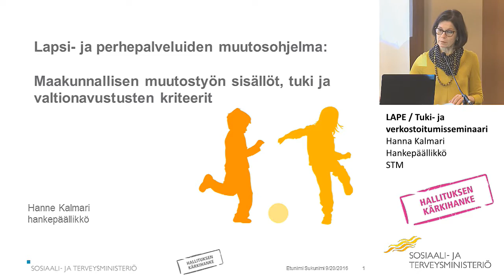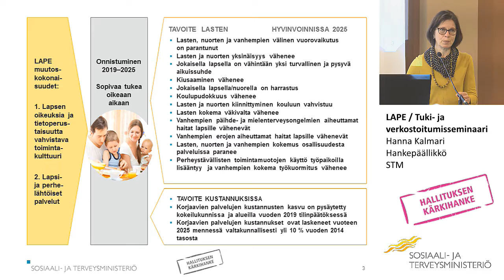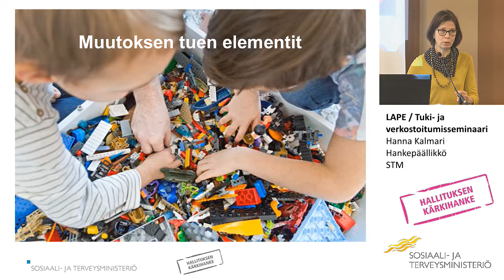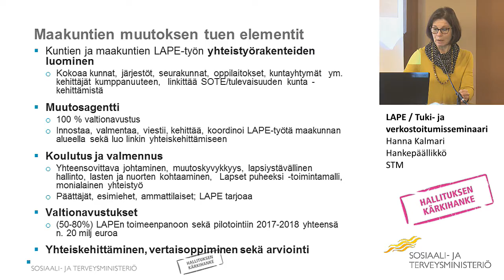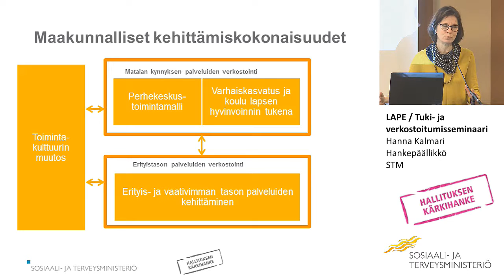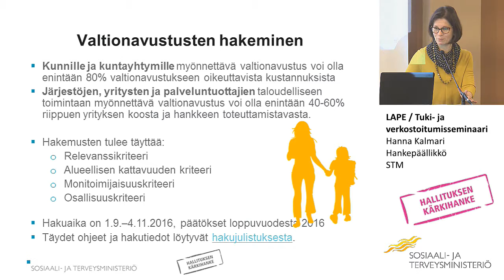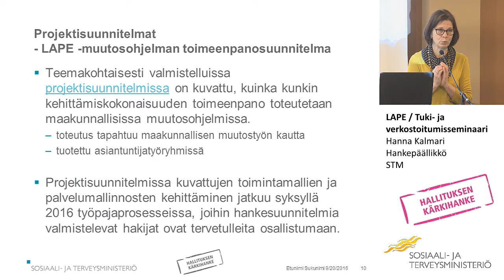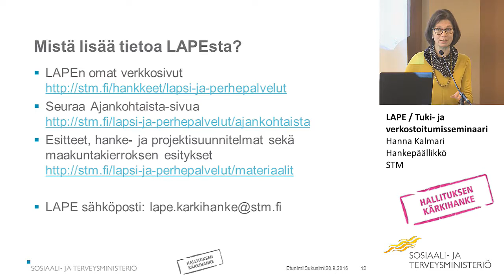Maakunnallisen muutostyön sisällöt, tuki ja valtionavustusten kriteerit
LAPE / Tuki- ja verkostoitumisseminaari
Hanna Kalmari
Hankepäällikkö, STM